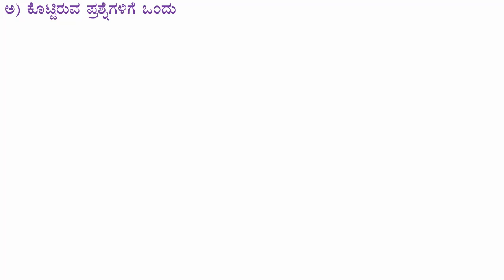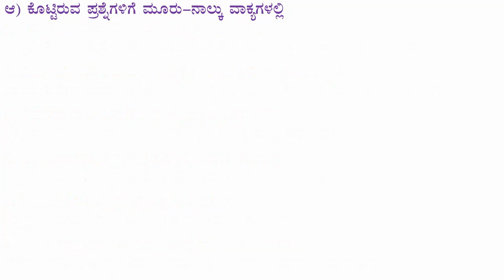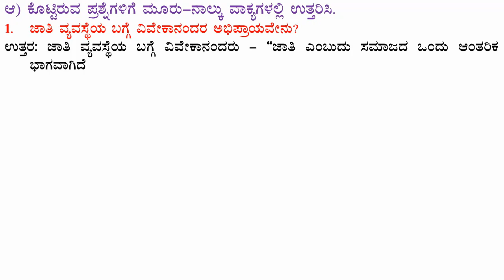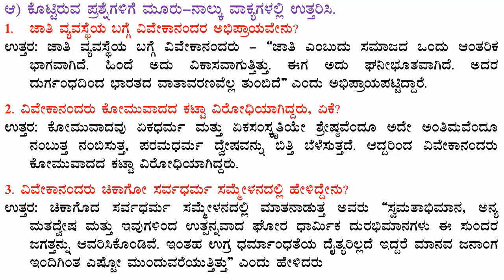10th Standard Kannada Notes | ಸ್ವಾಮಿ ವಿವೇಕಾನಂದರ ಚಿಂತನೆಗಳು | Swamy Vivekanandara Chinthanegalu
ಮಾನ್ಯರೇ,

Info :
Designation: Coordinator of Kannada Department &